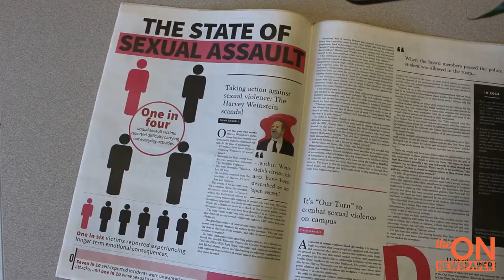How to Pitch a Story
Ever wonder how The Ontarion pitches stories to their volunteers? How do you come up with pitch ideas?

More training videos coming soon!

Questions? Inquiries?

Video produced and edited by:
Karen K. Tran
Footage taken by:
Karen K. Tran